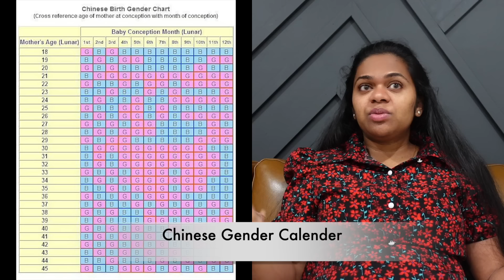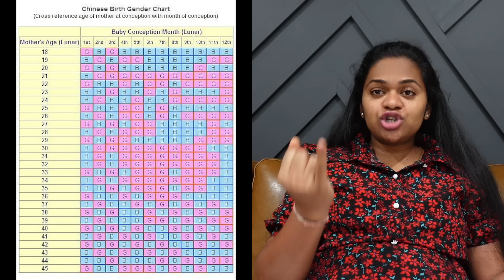వీటిని బట్టి.. అమ్మాయా? అబ్బాయా? Gender Prediction !! Testing Old Wives tales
Support by RFM - NCM 2xGHypM

License added: Blurry Vision
Corbyn Kites
Content found during: 0:02 - 0:41

Listen ad-free with YouTube Premium
Song
Can't Wait
Artist
Jim Yosef, Anna Yvette
AEI (on behalf of NCS); Featherstone Music (publishing), LatinAutorPerf, and 12 Music Rights Societies

Song
Make Me Move
Artist